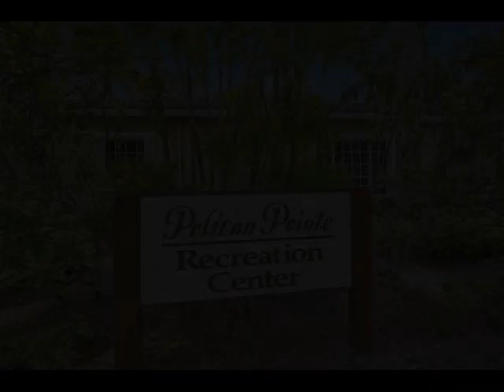362 122nd Ave, Pembroke Pines, FL 33025 - Townhouse - Real Estate - For Sale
Here is a great opportunity to own a fabulous home in a fabulous community! This 2 bedroom townhome is located in sought after Pelican Pointe. This gated community is just minutes from highways, great restaurants, Pembroke Mall and Pembroke Gardens. Corner unit with open floor plan downstairs, new laminate floors downstairs, stainless steel appliances in kitchen, 2 bedrooms with private bathrooms, washer and dryer upstairs. Community features tons of amenities including a lovely pool, gym, tennis court and club house. Basic cable and internet included in monthly association fee.

Sharon McLennon
Coldwell Banker Splendor Realty
1773 N. State Road 7 #200